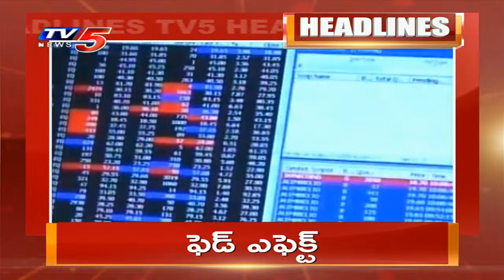11AM News Headlines || Telangana News || AP News || TV5 News Digital